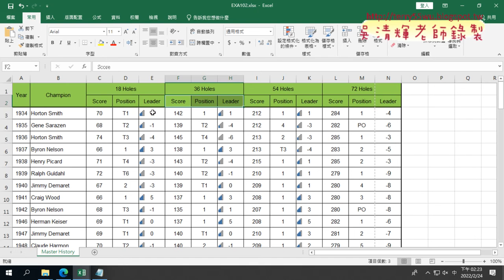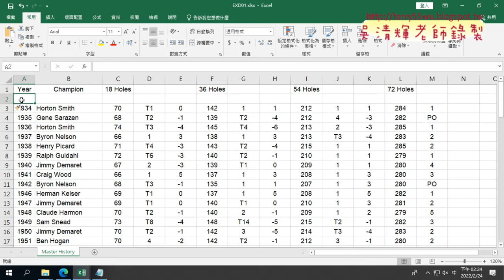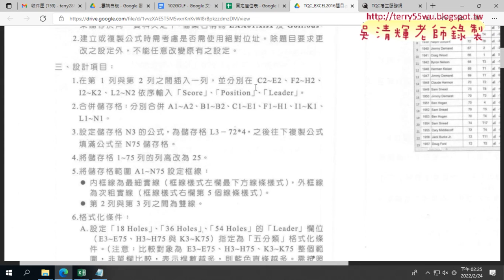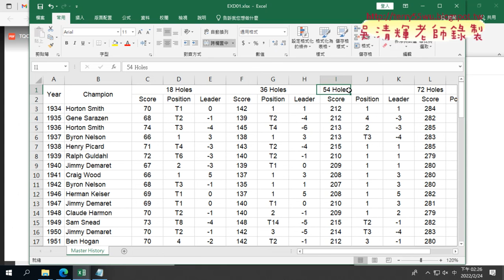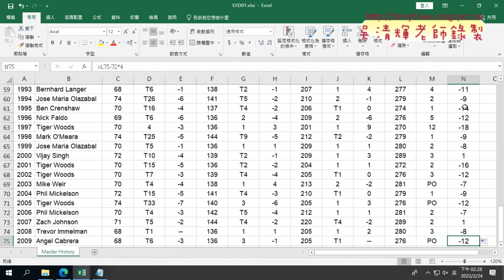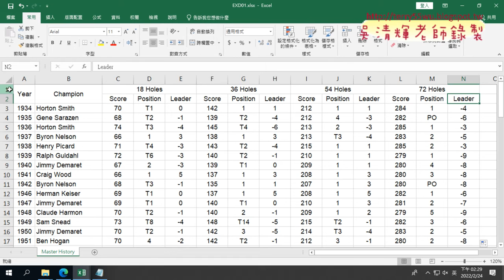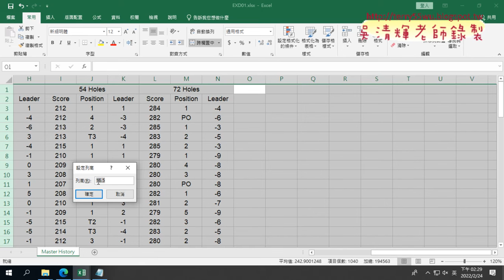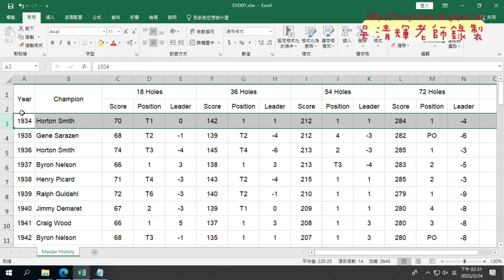02 證照102題1到4解答